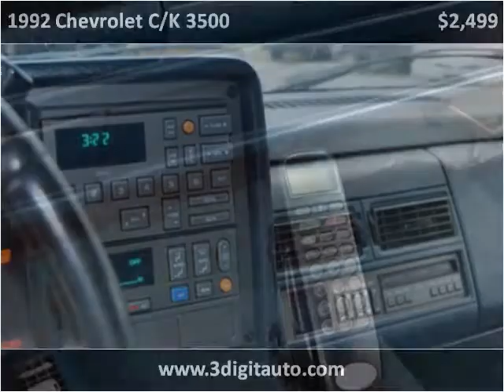1992 Chevrolet C/K 3500 Used Cars Lancaster OH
This 1992 Chevrolet C/K 3500 is available from 3Digit Auto Sales.